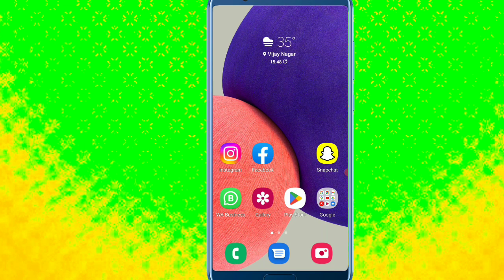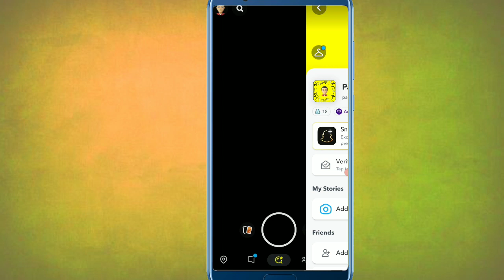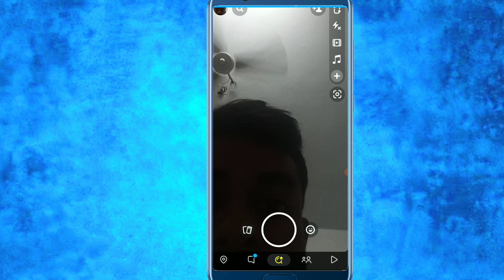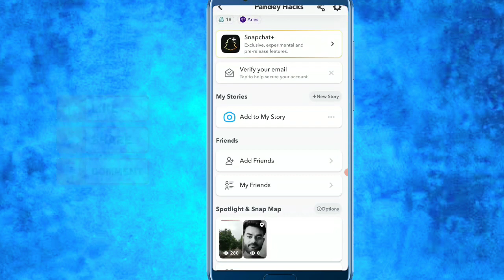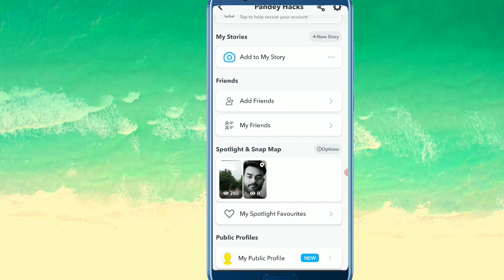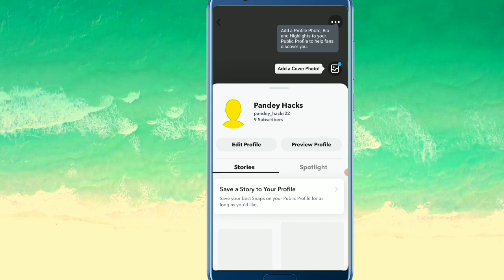Snapchat kaise use kare | How to use Snapchat for beginners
hello friends is video mein aapko bataya gaya hai ki agar aap Snapchat chalana chahte Hain Snapchat use karna chahte hain to Kaise aap Snapchat use kar sakte hain is video mein aapko yahi batane wala hun Snapchat kya hota hai Snapchat kaise use Kiya jata hai aur Snapchat mein क्या-क्या aap kar sakte is video mein aapko yahi hai bataya gaya hai

how to use Snapchat for beginners
how to use Snapchat
how to use Snapchat 2022
how to use Snapchat in Hindi
Snapchat kaise use Karen
Snapchat kaise use Kare
how to Snapchat
how to Snapchat your crush
how to Snapchat photos from gallery
how to Snapchat use
how to Snapchat a girl you don't know
how to Snapchat dark mode
how to delete Snapchat account
how to snapchat streak back
how to snapchat delete photo recovery
Snapchat ruger
Snapchat flirting
Snapchat tips
Snapchat hacks
Snapchat story
Snapchat message sending problem
Snapchat me shortcut kaise kare
Snapchat message recovery
Snapchat me block kaise kare
Snapchat me video kaise banaye
Snapchat me online kaise pata chalta hai
Snapchat me block ko unblock kaise kare
Snapchat ki id kaise banaye
Snapchat ki id kaise banti hai
Snapchat par story kaise lagaye
Snapchat par video kaise banaye
Snapchat how to increase score
Snapchat hacks 2022 new update
Snapchat horrer story